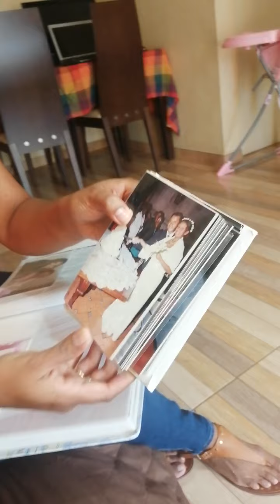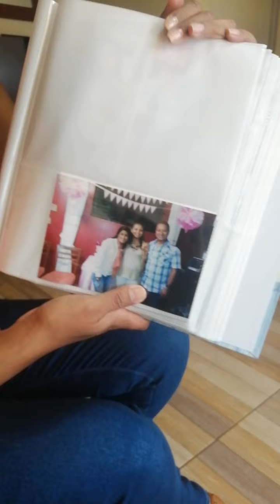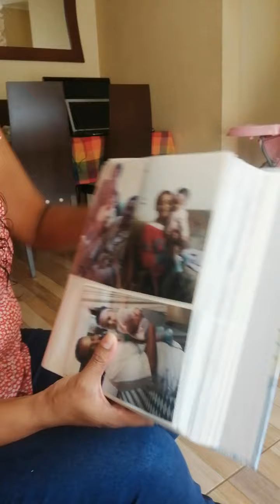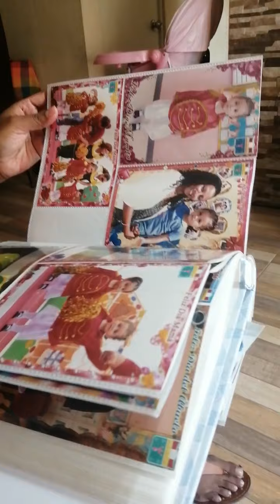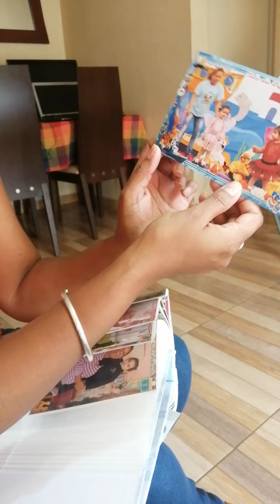PERSONAL SOCIAL MI HISTORIA PERSONAL